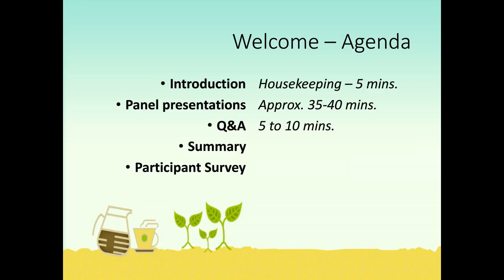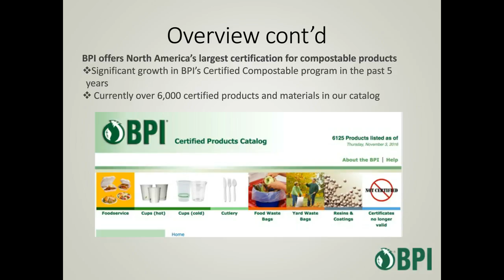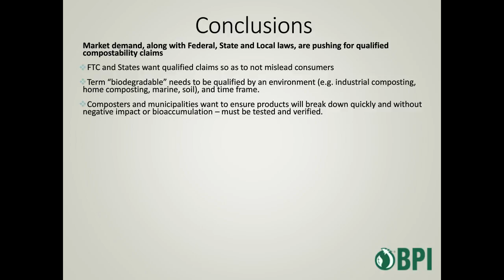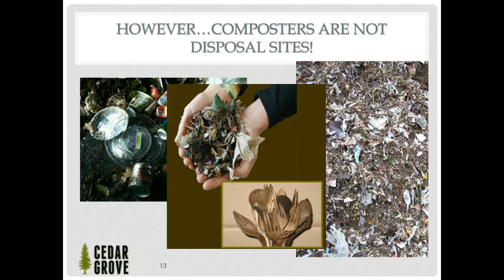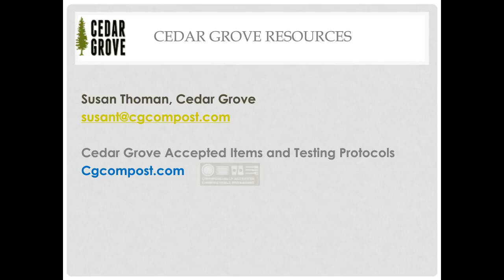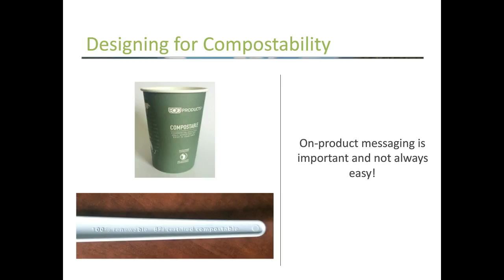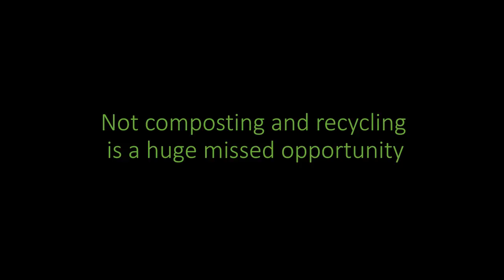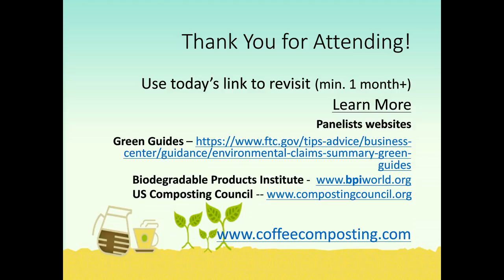Greenwashing Webinar (Originally aired Nov. 3, 2016)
Are You Being Greenwashed? Separating Fact from Fiction in Environment-Oriented